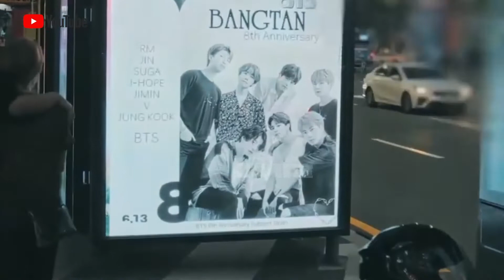“宇宙中心”韓國：全世界為什麼都討厭韓國人？韓國人與中國人吵架，把美國人都逼急了？